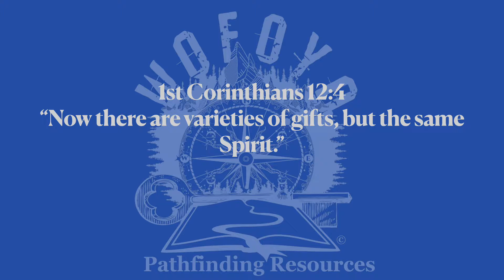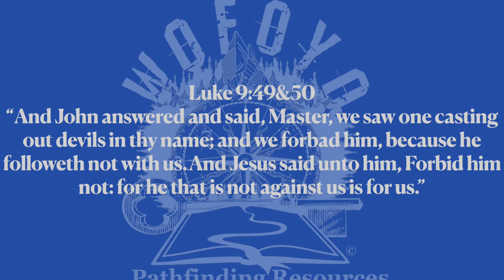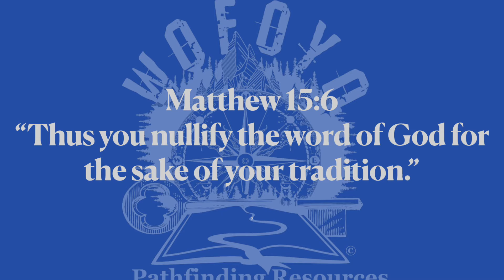Group Think, Echo Chambers & Genuine Thought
This is part of our situational and Spiritual Awareness series.  We wanted to discuss certain situations that occur that hinder us from being effective for the Kingdom of God.  Many of these principles have significant impact in our everyday lives and are not confined to church stuff.  In this teaching, we talk about group think and echo chambers and how they hinder us.  We also get into the importance of genuine or original thought and how God often used one person saying the opposite of what everyone else was to reveal His intent.